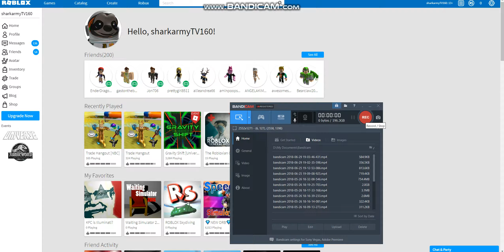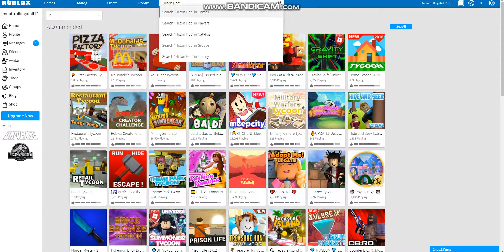a cool video, I guess.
I liek turtles